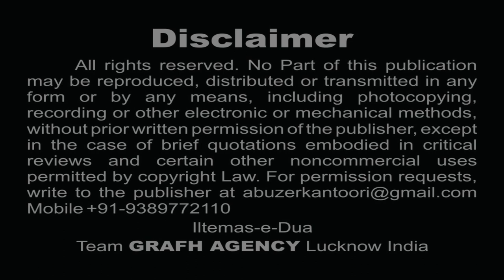किसे अब झूला झुलाये | अल्ताफ़ हैदरी मारूफ़ी | Kise Ab Jhoola Jhulaye | Altaf Haidery Maroofi | Nohey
Hayatona Husain
Altaf Haider Maroofi
Moharram Nohey 2019-20
Nauha Khwan : Altaf Haidery
Kalaam : Janab Naushad Bijani Sweden)
Audio : New Track Studio India
Cinematography : Rahul Singh Chauhan & Mehdi Haider
Video Editor : M. Abuzer Kintoori
Released & Copyright : GRAFH AGENCY Lucknow

Our Branch Office :
GRAFH AGENCY

Presented By : Mohd. Asghar Kintoori & Karrar Haider Jaan Jarwali
Cameraman : Rahul Singh Chauhan, Mehdi Haider
Camera Asstt. : Mehdi Hasan "Sonu", Shauzab Zaidi, Meesam
Production Manager : Mahtab Husain & Mahmood Rizvi